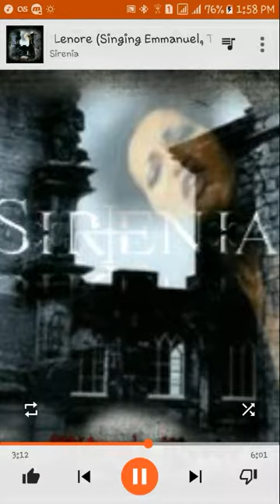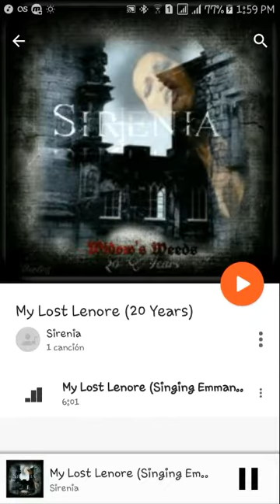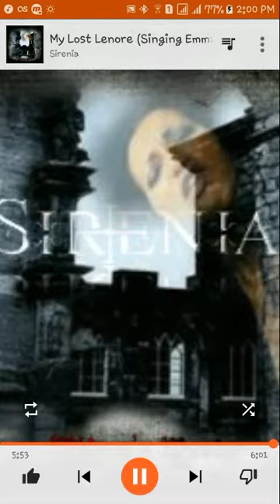Sirenia, My Lost Lenore (Tristania live cover)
Que es un Bootleg?.,es un audio o video grabado por fans regularmente de buena calidad, el por eso de que estos audios editados se llaman bootlegs.

Este "Single Bootleg", es de un concierto de sirenia del 2017 en Chile, Sirenia en sus diversas apariciones regularmente toca my Lost Lenore, ya que, el disco Widow's Weeds de Tristania, cumple 20 años, el fue el compositor de este tema en su paso por la banda en ese entonces liderada por la preciosa Vibeke Stene, 20 años después en su proyecto Sirenia, le rinde tributo al tema, en esta ocasión de la mano de Emmanuel Zoldan, muy bien interpretado.

Existen personas igual que yo, fanático de los bootlegs de buena calidad , es por eso que les comparto los mios, después de una extensa búsqueda por un buen audio en Internet y el mismo youtube, las portadas de los bootlegs son realizadas por mi persona, si deseas descargarlo, te recomiendo el programa para la pc a tube catcher y para los cel. con gama Android, "TubeMate", para editarlos con las portadas puedes tomar una captura de pantalla y editarla, ya que están en buen resolución, espero les guste y lo demuestren con comentarios y likes.